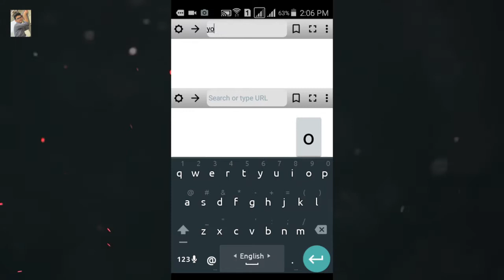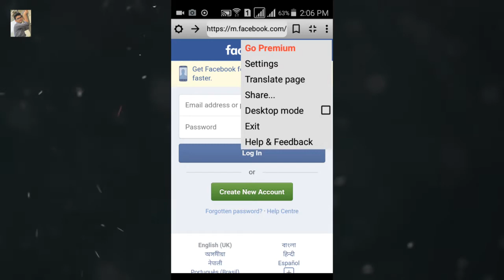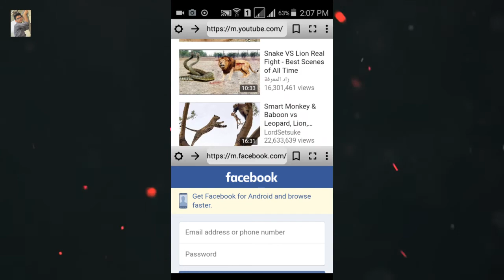A Unique Browser for Android 2018!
Hey bondhura ei video te ami apnader sathe share korechi osadharon ekti browser android mobile er jonno. ei browser tar nam holo dual browser. eta diye apni eksathe 2 ta website browse korte parben ja onno sokol browser theke ekdom vinno.

Related Topics of this video :
অসাধারন একটি ব্রাউজার
একটি ব্রাউজারে একসাথে দুইটি ওয়েবসাইট ভিজিট করুন
 Unique Browser for Android
Most unique browser for android
hidden app for android
secret apps for android
secret android apps you must install
amazing hidden apps  for  android
amazing secret apps for android

5 NEW HACKING APPS For ANDROID Without ROOT! | Top best Android Apps of January 2018

BEST 6 ADDICTIVE GAMES FOR ANDROID - JANUARY 2018 ( Must Play)

TOP 7 ANDROID APPS YOU MUST TRY - JANUARY 2018

ABOUT MY CHANNEL :
©SAGOR- 2018